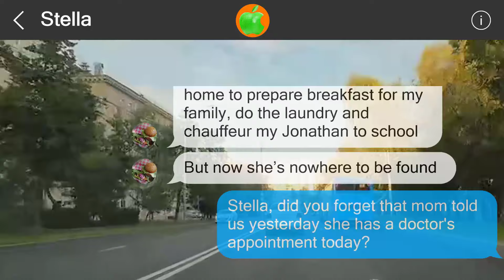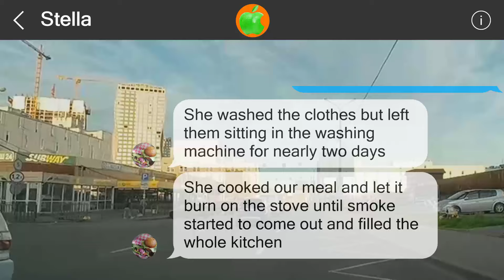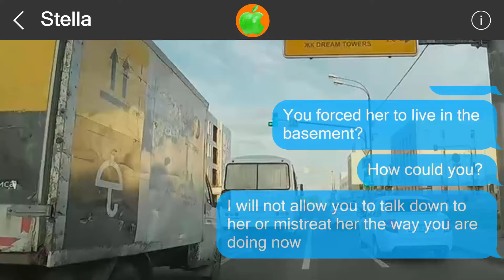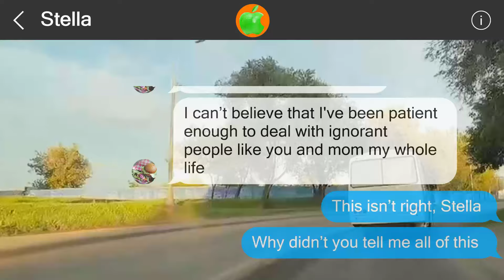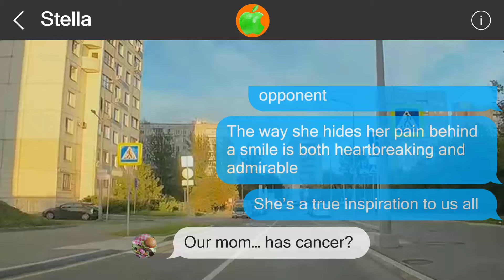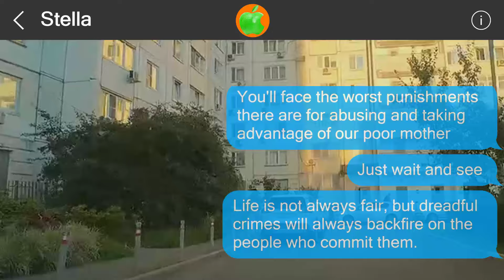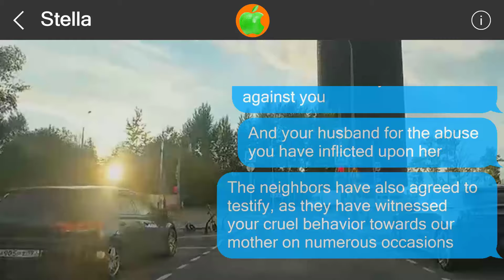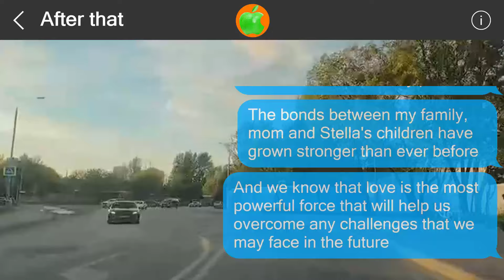Mistakes cannot be undone #5170657122